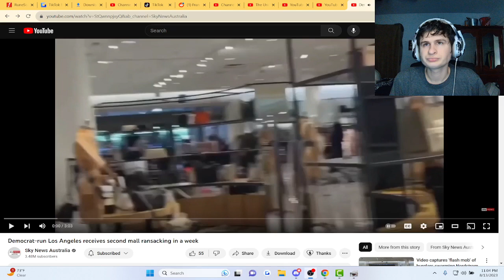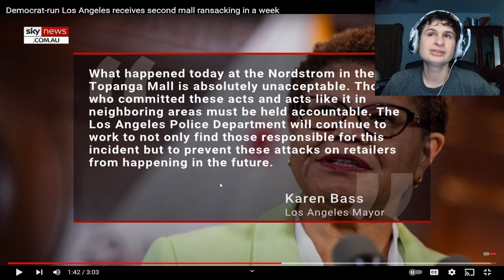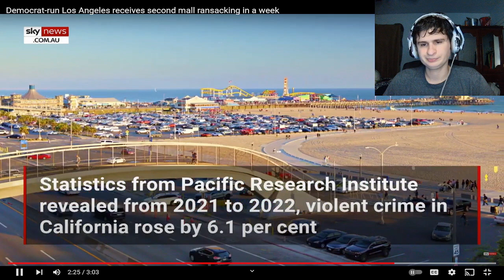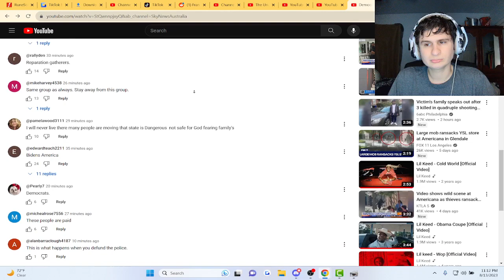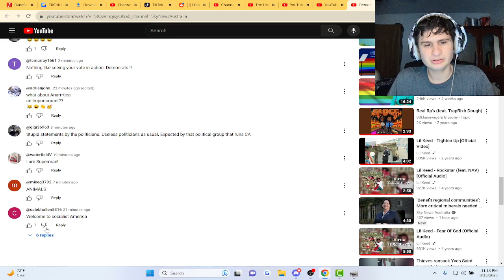Mall In Los Angeles Heist in Broad Daylight | fanof reacts